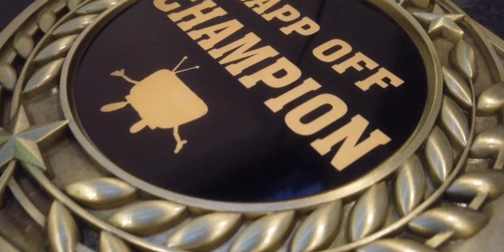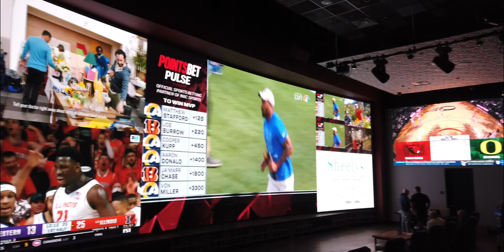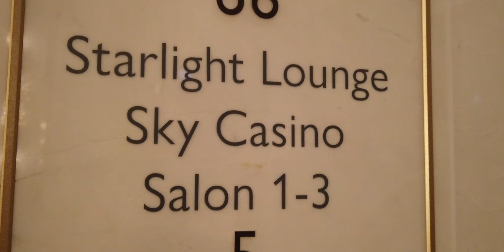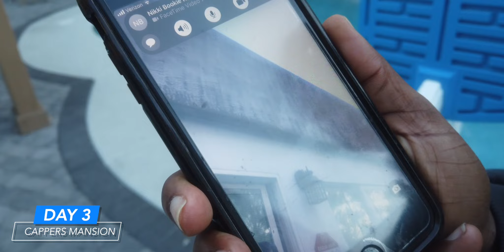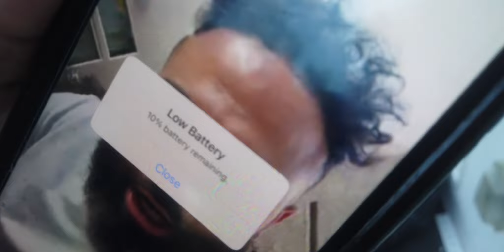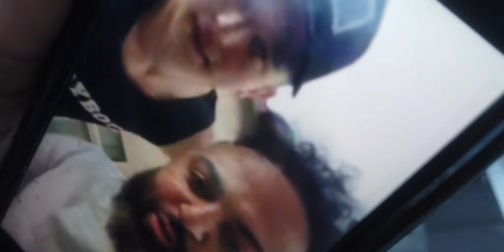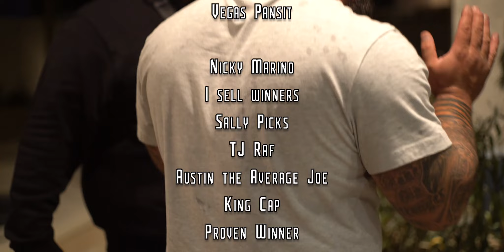EP3 Cappers TV The Super Bowl Cap off weekend Finale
Episode 3 of a 3 part sports betting Reality Series!

Seven of the world's best sports cappers competing in Las Vegas, Superbowl weekend, Placing 7 bets, over 3 days to show who is the best sports capper. in the ultimate sports betting 'cap off'!

Who will walk away with the title belt and the prestige to claim to be the best top sports capper???

CAPPERS TV

Exec Producer Sai Edwards
Director / Producer
Damien J Bartlett

Undisputed Visual Media
Production Editing Design

Wager Attack
Money Baby
Foodflyz
Vegas Pansit

Nicky Marino
I sell winners
Sally Picks
TJ Raf
Austin the Average Joe
King Cap
Proven Winner

Soundtrack
Yung Kartz
Holzina
Ketsa
Revolution Void
Benedek
Kidkanevil & DZA
Roulet